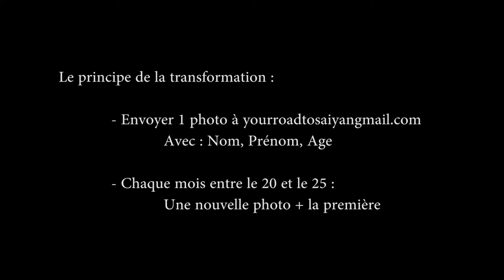My Road to Saiyan - Defi 1000 Abdos -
Je commence à me lancer des défis !
Des défis que vous aussi vous pouvez tester !
Dites moi votre record dans les commentaires ! ;)

Si vous voulez avoir les explications précises du challenge, le lien est là !

Voilà, lancez vous aussi ! Sa façon de nous motiver est super !